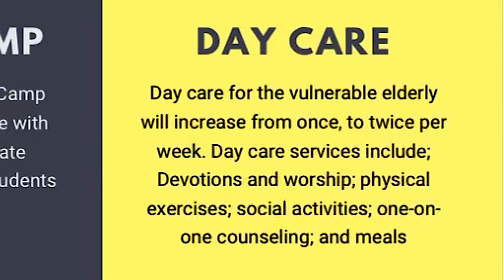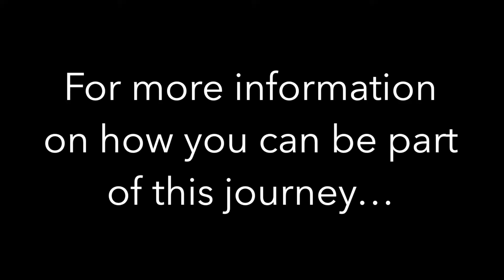Kabale Christian Care Ministry Goals 2022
Our vision is to rekindle hope and relieve suffering among older adults and elderly people throughout Kabale, Uganda.